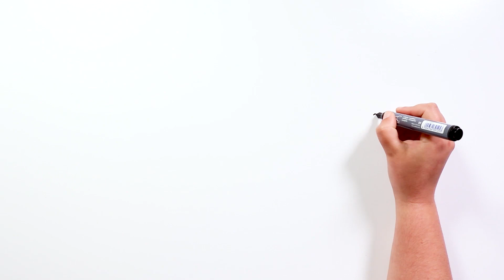Os fetos proibidos 🤰 História de terror | Draw My Life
Jael e Laura seriam pais de gêmeos. Quando souberam da feliz notícia, ficaram inicialmente chocados, pois não haviam planejado como seria a vida com dois bebês ao mesmo tempo. Mas logo viram que, embora difícil, seria uma experiência duplamente maravilhosa.